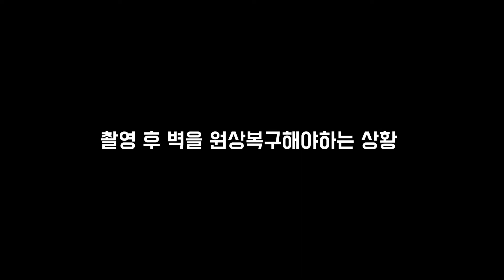뮤비촬영 후에 칠한벽을 원상복구하라구요? Make walls look old with paint.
촬영을 세트장이 아닌 공장이나 카페에서 촬영을 했을 경우 기존 벽면에 페인트를  칠했다면 다시 원상복구를 해야합니다. 그 과정을 보시죠:)

청년벽화크루 ‘뮤럴라이프’입니다:)
홍대미대를 졸업한 청년들이 열정을 다해 작업을 합니다